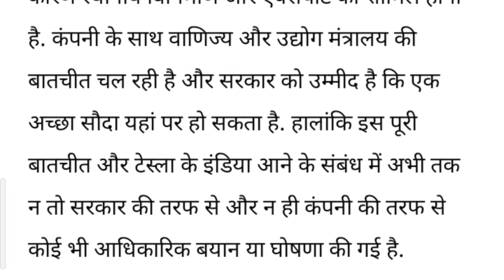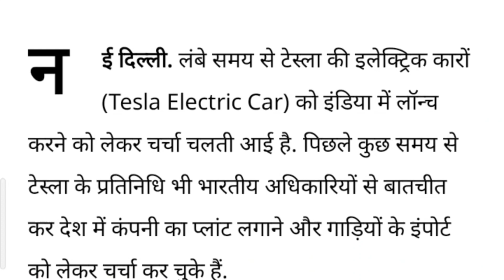Elon Musk ने चला तुरप का इक्का, इंडिया में एंट्री कर रही Tesla!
Elon Musk ने चला तुरप का इक्का, इंडिया में एंट्री कर रही Tesla! देश में बनाएगी 5 लाख E-Car, कीमत होगी 20 लाख